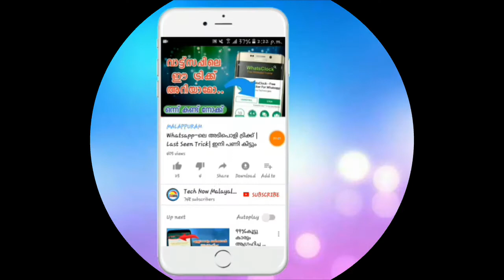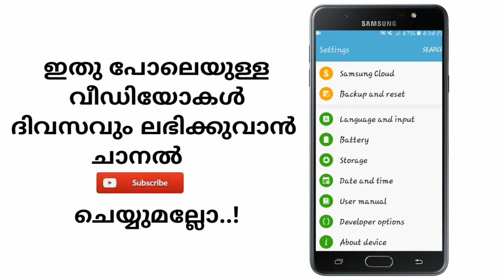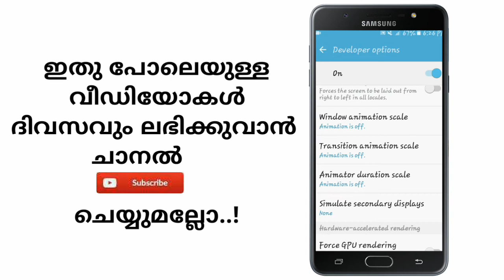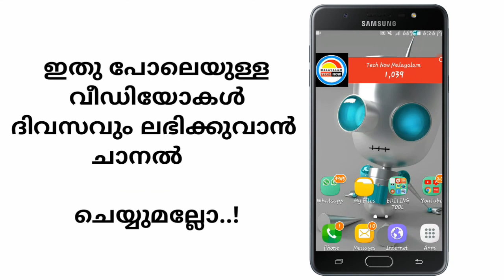മൊബൈല്‍ Hang ആകാറുണ്ടോ | ഇത് Off ചെയ്യൂ | Its 100% True..| Its really working | Tech Now Malayalam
Use or commercial Display or Editing of the content without Proper Authorization is not Allowed ✔ ➖➖➖➖➖➖➖➖➖➖➖➖➖➖ ©NOTE : Some Images , Musics , Videos , Graphics , are shown​ in this video Meybe Copyrighted to respected owners , not mine ✔ ➖➖➖➖➖➖➖➖➖➖➖➖➖➖ DISCLAIMER: This Channel DOES NOT Promote or encourage Any illegal activities , all contents provided by This Channel is meant for EDUCATIONAL PURPOSE only ✔ ➖➖➖➖➖➖➖➖➖➖➖➖➖➖